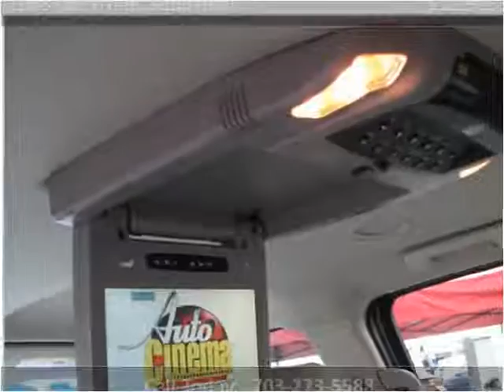2008 Chevrolet Suburban Used Cars Fairfax VA